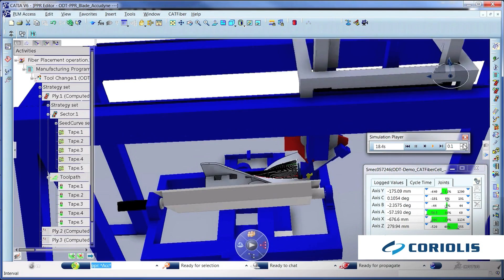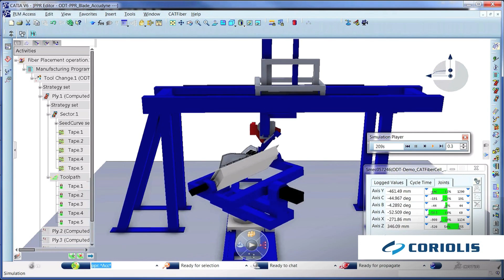Coriolis - CATFIBER Fan Blade (39)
Offline programming of Fan Blade with Accudyne AFP machine